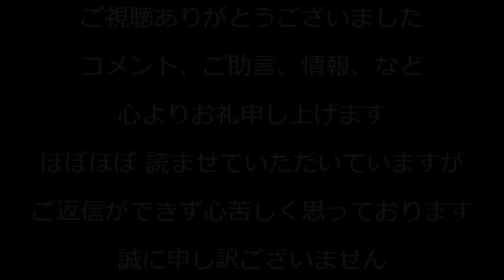ユニバース25、通称「楽園実験」解説 楽園で次第に無気力になっていくネズミたち 231115